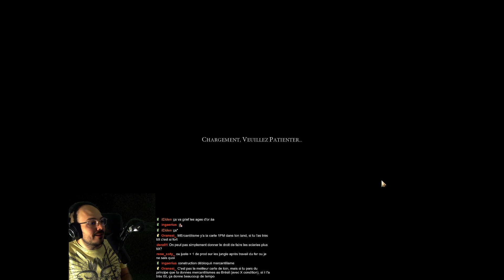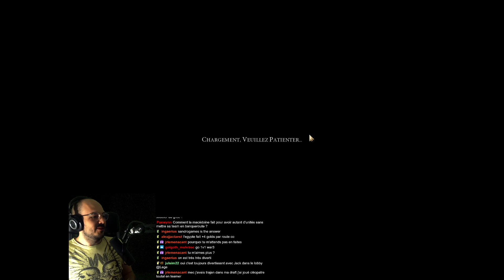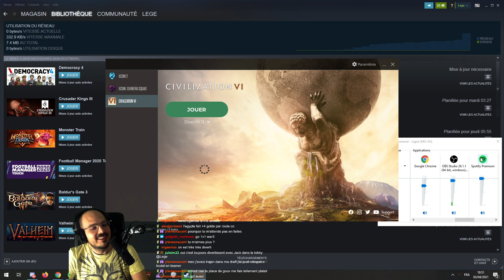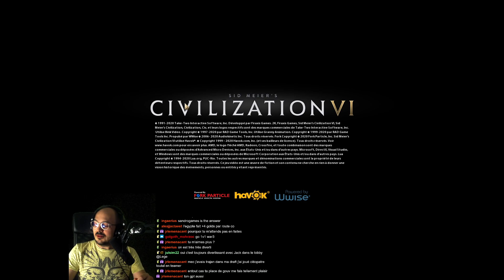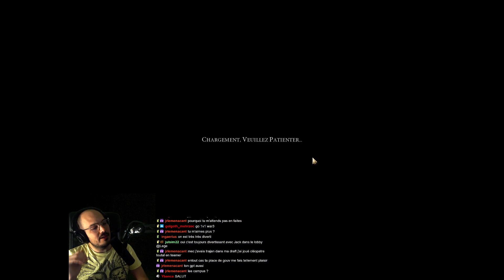Teamer 5v5 CPL - Japon (03/04/21)